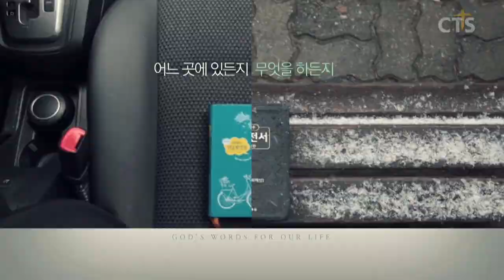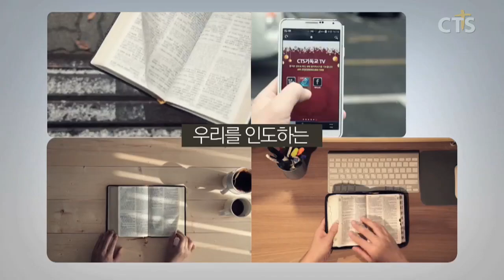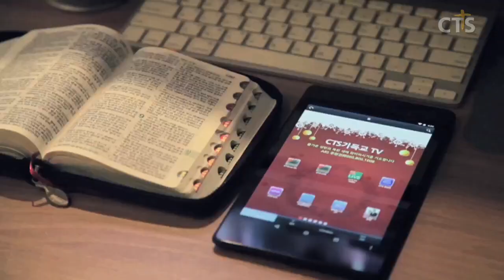김운성목사 설교_영락교회 l 우리의 도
우리의 도

시1:1-6
1:1 복 있는 사람은 악인들의 꾀를 따르지 아니하며 죄인들의 길에 서지 아니하며 오만한 자들의 자리에 앉지 아니하고
1:2 오직 여호와의 율법을 즐거워하여 그의 율법을 주야로 묵상하는도다
1:3 그는 시냇가에 심은 나무가 철을 따라 열매를 맺으며 그 잎사귀가 마르지 아니함 같으니 그가 하는 모든 일이 다 형통하리로다
1:4 악인들은 그렇지 아니함이여 오직 바람에 나는 겨와 같도다
1:5 그러므로 악인들은 심판을 견디지 못하며 죄인들이 의인들의 모임에 들지 못하리로다
1:6 무릇 의인들의 길은 여호와께서 인정하시나 악인들의 길은 망하리로다